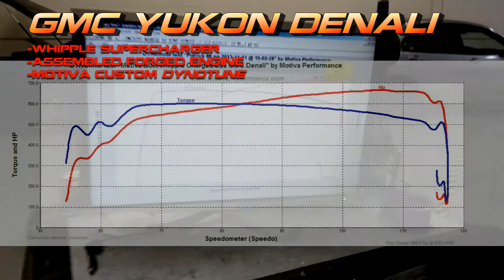Stroked LS3 2.9 Whipple 2011 GMC Yukon Denali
Craaazzy build on this awesome car.  LS3 Swap, built motor, trans, custom fuel system, 2.9 Whipple with Kooks Headers. At Motiva Performance,